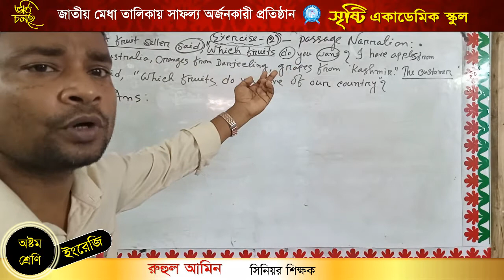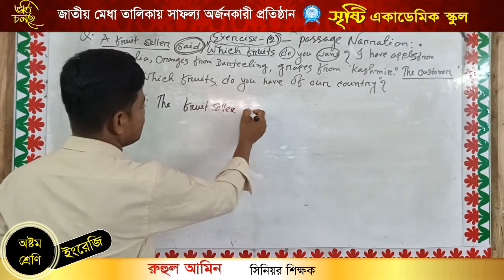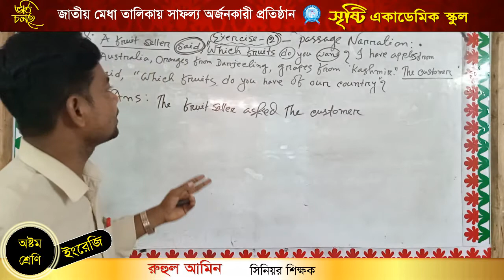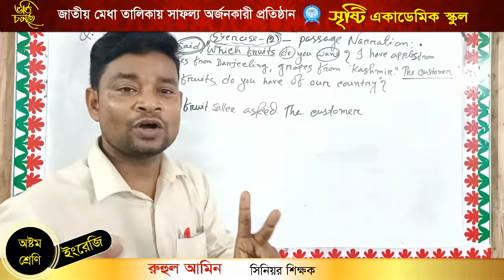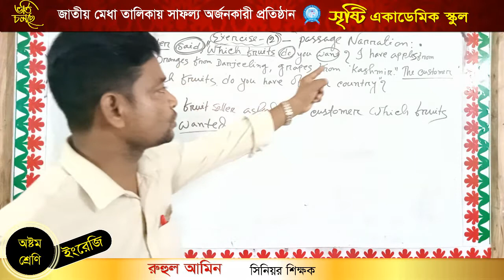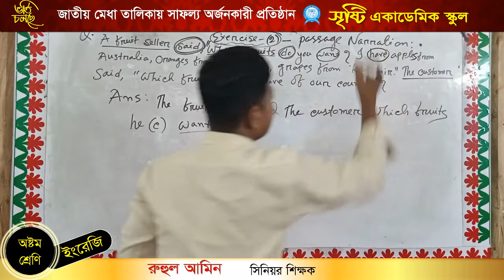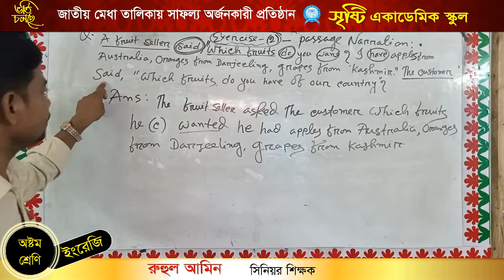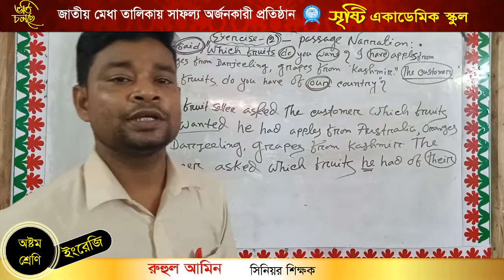RUHUL AMIN CLASS EIGHT TOPIC: NARRATION